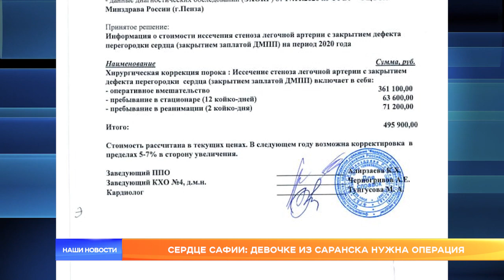Сердце Сафии: девочке из Саранска нужна операция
У шестилетней жительницы Саранска больное сердце. Операцию, которая вернёт в её жизнь простые радости можно сделать, пусть не в Мордовии, но в соседней Пензе. Обычно их оплачивает Фонд обязательного медицинского страхования, и проблем не возникает. Но этот случай – не обычный – маме и папе Сафии Хайдаровой за вмешательство, всё же, придётся заплатить. И самостоятельно им с этой задачей не справиться.